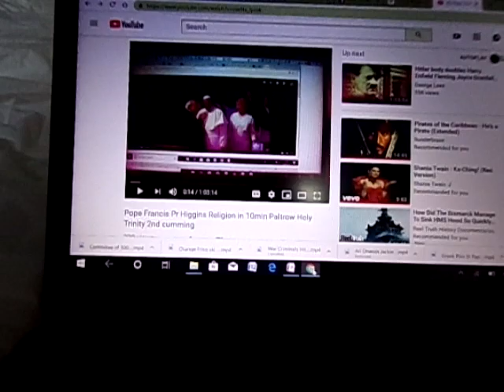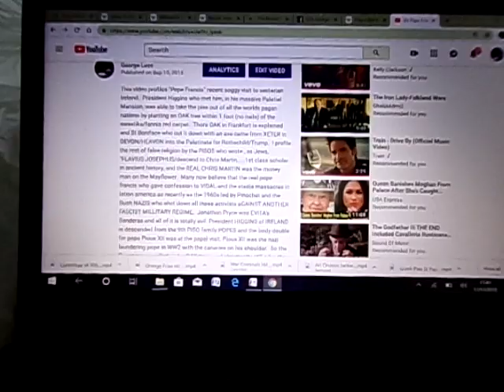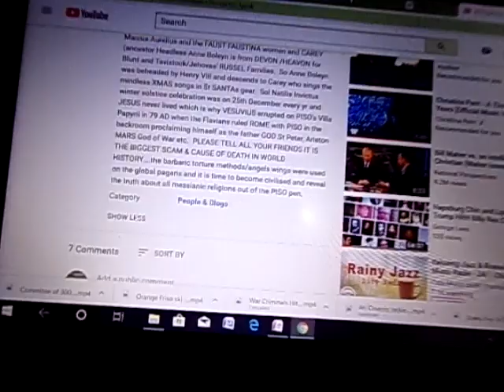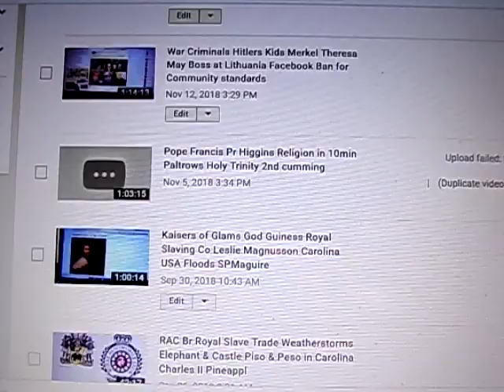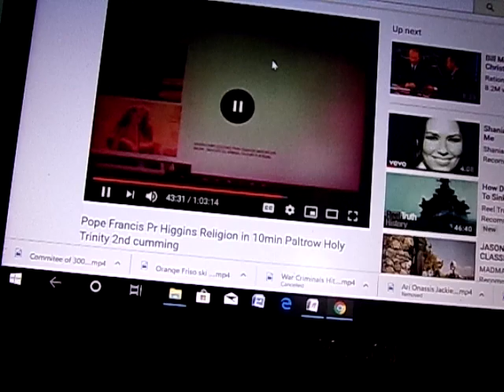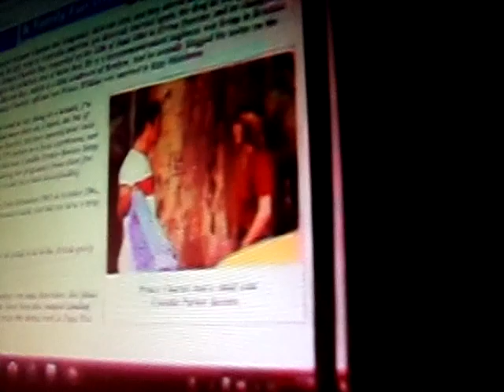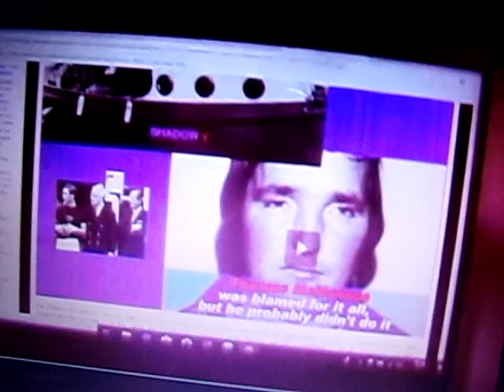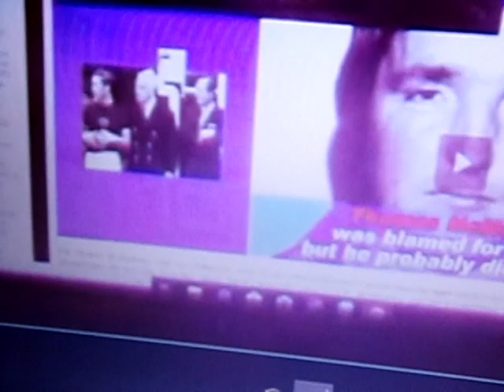Prof Lees XMAS safehouse blocked royal murder Papal frauds PC spook IRE FACEBOOK INC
JUST A QUICKIE to show my followers that facebook are becomining much more careful on the Royal Murders, war crimes.  Recently we have been HITTING ON THE WORLD OWNING SYNDICATE. That is the committee of 300 which queeny is quoted as the boss but she is still alive unlike BERNHART THE NAZI who died in 2014 and has been replaced by unknown mafia. BILLIONAIRES So dont worry too much about me CODENAME DEPARDIEU  The name of the THUMBNAIL photo which may be blocked like the videos is Prof George Lees FUGITIVE EXECUTIONER Queen Elizabeth II Guillotine Jury Committee of 300.JPG